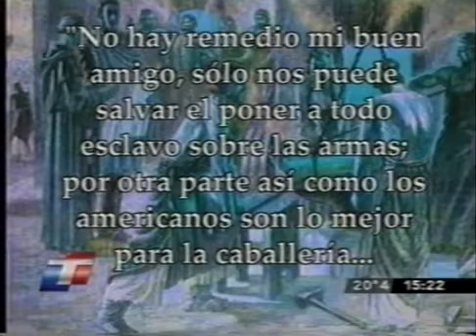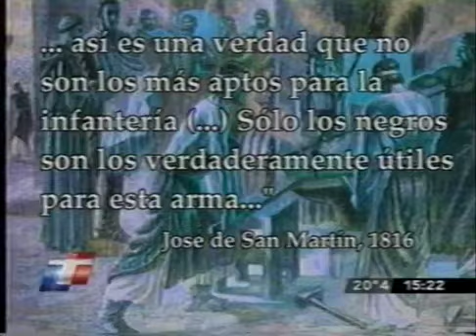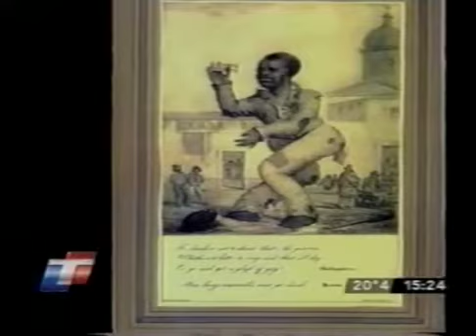Noticias de la Historia Los Esclavos